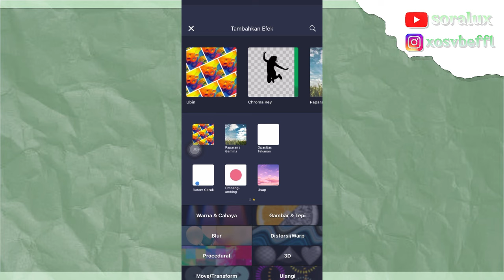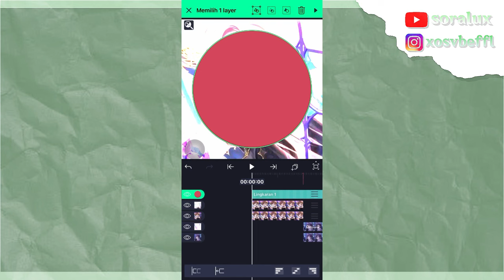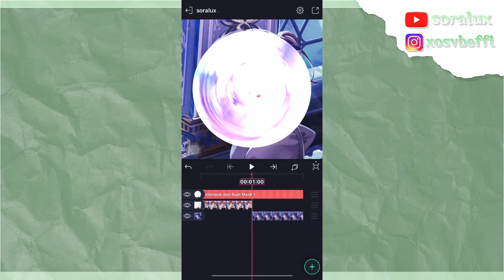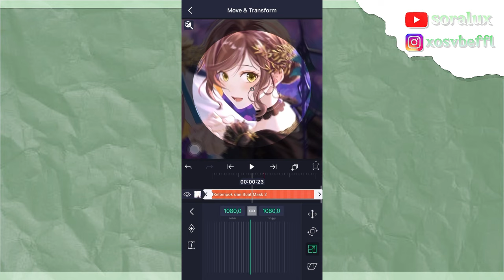UNIQUE OPACITY ROTATION | ALIGHT MOTION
00:00 intro
00:26 tutorials
03:57 autro